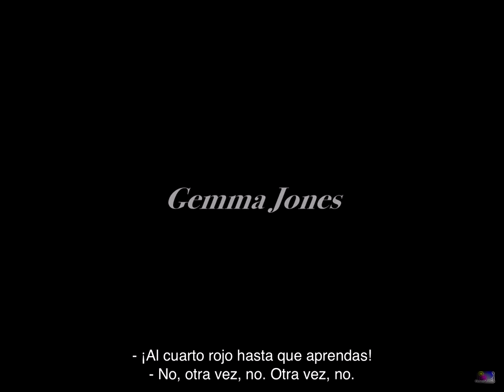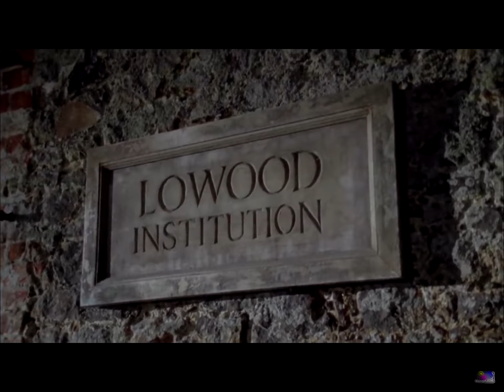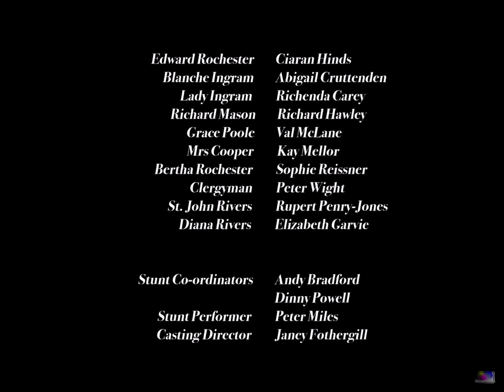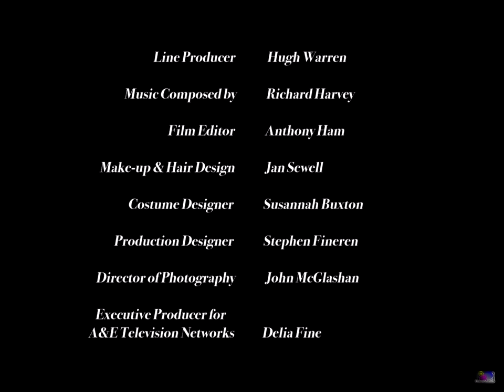Jane Eyre 1997 (Sub. Esp).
Jane Eyre es una novela rosa y de ficción gótica escrita por Charlotte Brontë; está historia nos cuenta la vida de Jane, que después de quedar huérfana casi desde el nacimiento queda a cargo de su tío, quien poco después muere también, quedando finalmente a cargo de su esposa, La Sra. Reed; después de unos años de vivir con sus parientes poco cariñosos y otros tantos en el instituto Lowood, Jane finalmente logra conseguir un trabajo de institutriz en Thornfield Hall, para educar a la pequeña discípula del Sr. Rochester, con quien poco a poco irá conociendo lo que es el amor; sin embargo, hay algo que Jane ignora, un terrible y estremecedor secreto que Thornfield y el Sr. Rochester no quieren revelar.